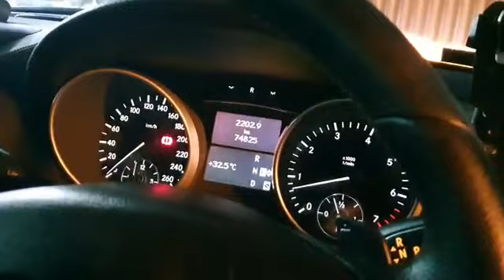Restoration MERCEDES X164 GL500 mewahnya mobil SULTAN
Hello gyus buat kalian yang masih ragu modifikasi lampu2 mobil eropa inggris sejenis nya takut kerusakan sistem bisa langsung ke toko kami tidak diragukan lagi

Alamat jl.  Letnan sutopo ruko bsd auto parts block k no. 17 jakarta selatan ataraudio_k17

Jangan lupa untuk terus supoort kami dengan cara share video kami